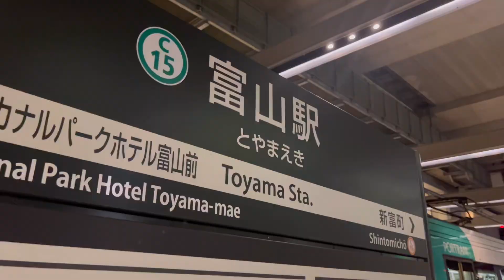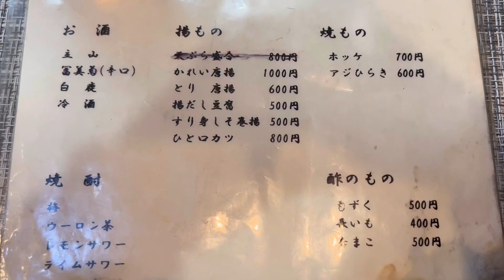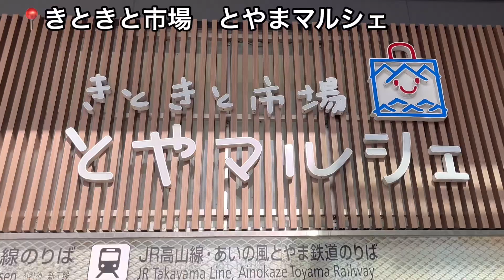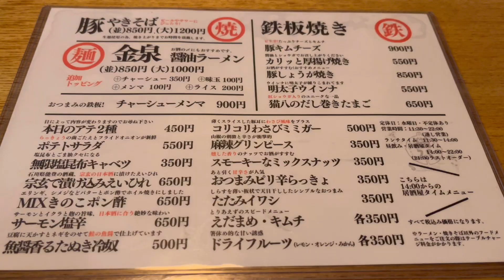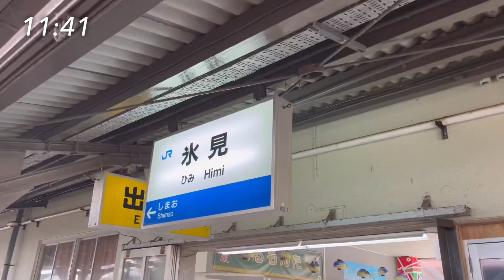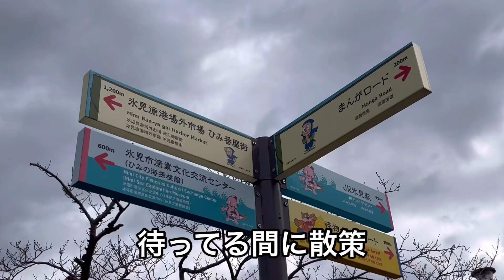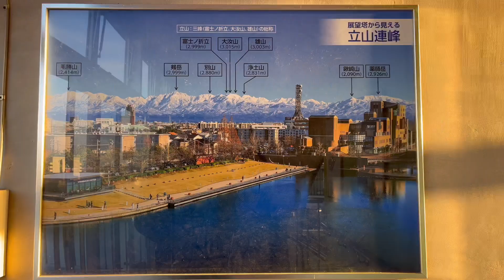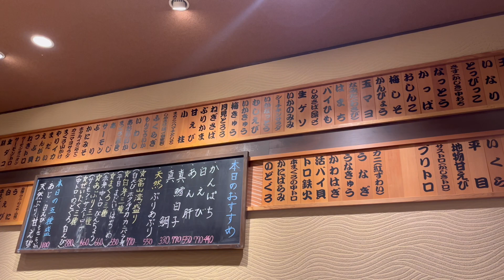【富山・氷見】3泊4日食べまくって、ちょっと観光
👩🏻ＡＹＡ/アイリスト

【ヌフ】
アクセス : 千葉県浦安市当代島1-11-29アンビエンテ103（浦安駅徒歩3分）